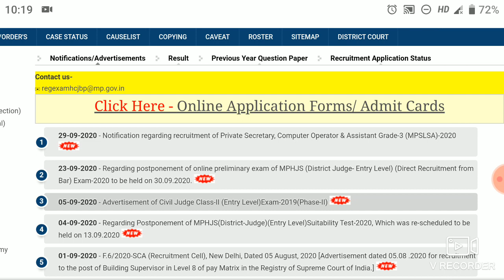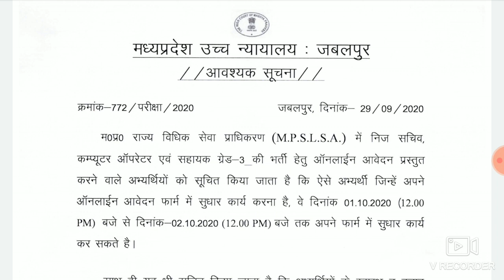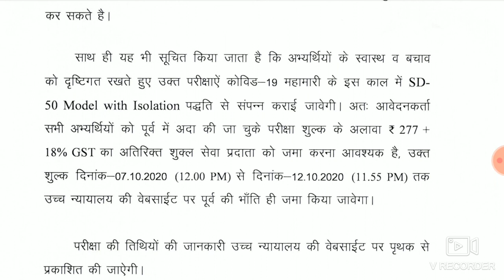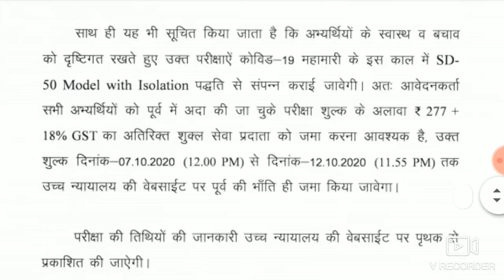Mp High Court Assistant Grade 3 New Update | Mpslsa Vacancy | MPHC Recruitment Exam date | जबलपुर